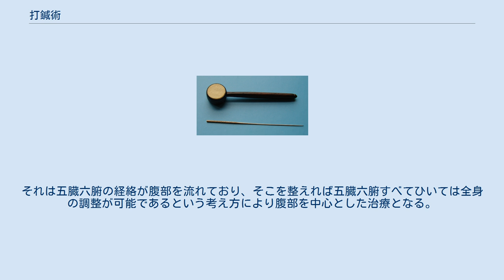打鍼術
意斎流打針槌 打鍼術（だしんじゅつ）とは、御薗意斎によって発案された鍼（治療につかう針）の刺入法。
小さな槌をつかって、五寸釘のような太い鍼を刺す。
 現代では先の丸い鍼を使い、刺さずに治療する打鍼術が考案されている。
 江戸中期以降は、管鍼を使う杉山流が大きく流行し、御薗流（意斎流）の鍼は衰退してゆく。
柳谷素霊によって、実用化された打鍼術も夢分流によるものであるが、柳谷自身が、腹部のみで治療するという考え方を持っておらず、古代九鍼や『霊枢』の五刺・九刺など、多くある刺入法の一つとしか見ていない。
 柳谷素霊以降、柳谷の弟子達による打鍼術の再利用化がはぐくまれたが、頓挫してしまった。
 現代では、腹部打鍼を実用化するために、鍼の尖端を極端に丸めた専用の鍼の発案などが行われている。
決してメジャーな刺入方法ではなくなったが、現代でもこの手法を用いている鍼灸師は存在する。
打鍼術を重要視している流派もあるほどで、衰退するには至っていないのが現状である。
 他の刺入法とちがって、鍼が太いので、本来はごく浅い刺入しかしなかったのではないかと推測される。
後述する夢分流とことなり、御薗流（意斎流）の鍼は、身体各所に行っていたようで、管で細い鍼を刺入する杉山流と比べると相当痛い。
 夢分流の鍼は、腹部を中心に鍼治療を行う。
それは五臓六腑の経絡が腹部を流れており、そこを整えれば五臓六腑すべてひいては全身の調整が可能であるという考え方により腹部を中心とした治療となる。